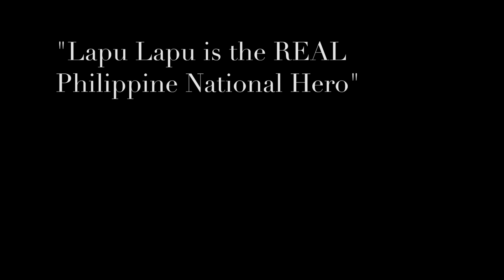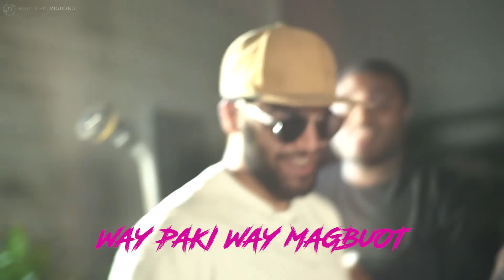Cookie$ - Bisdako Prod. By Angelo Castro